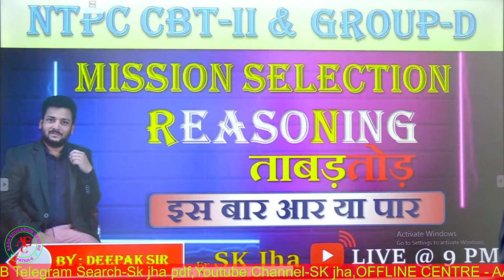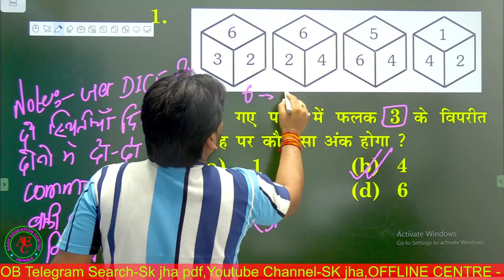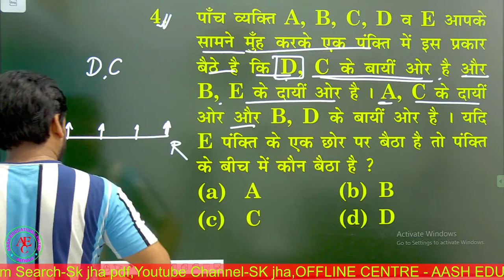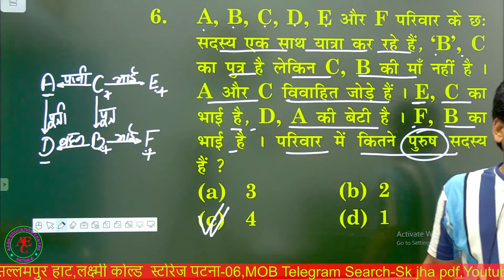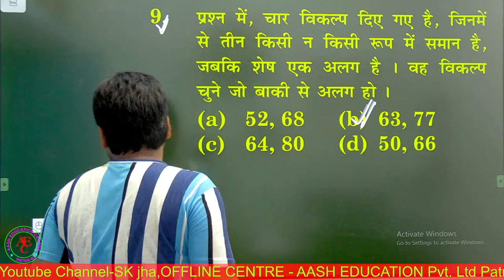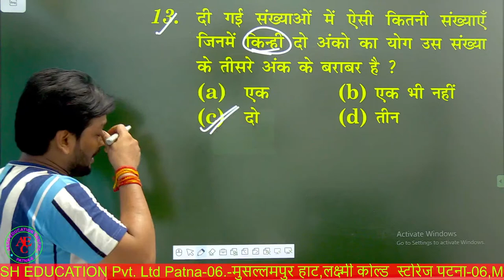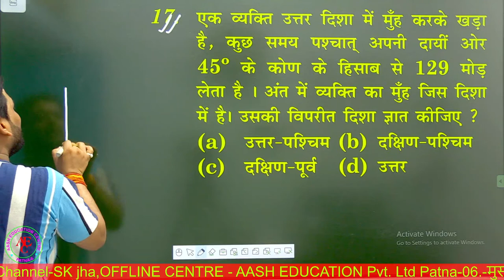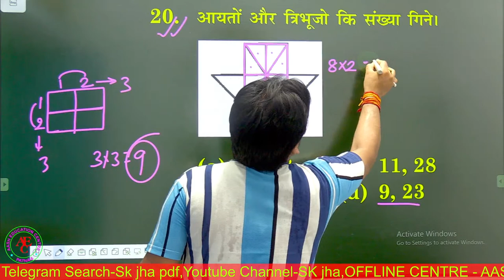RRB NTPC GROUP-D | REASONING TEST SET-253